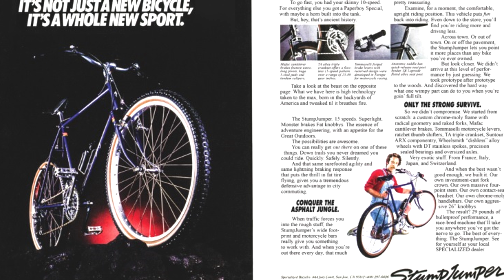Cum a aparut primul MTB - Specialized Rockhopper 2020